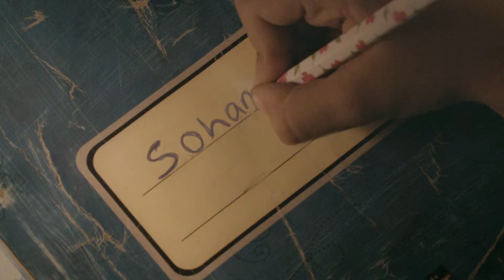Volkswagen Polo Car